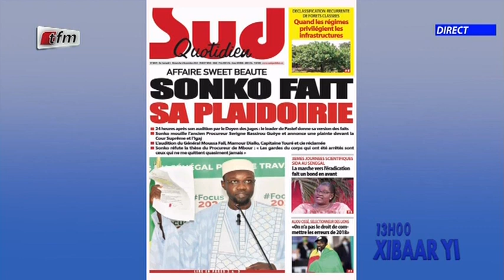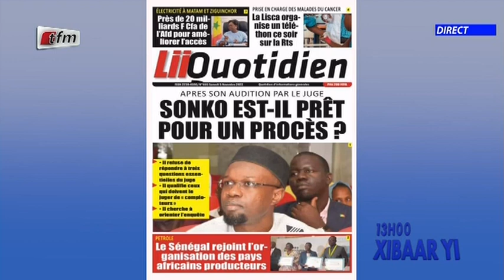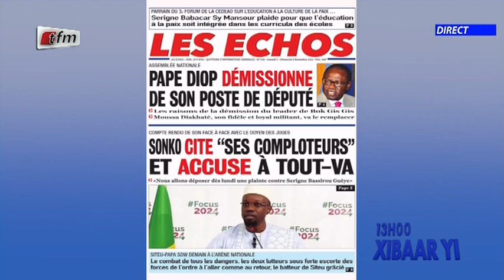Revue de presse de ce 05 Novembre 2022 avec Serigne Saliou Seck